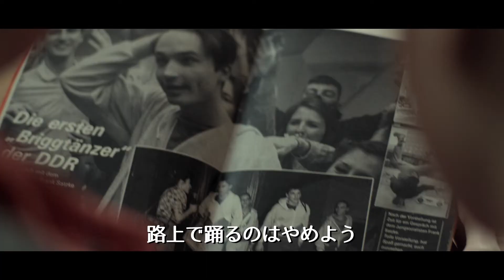『ブレイク・ビーターズ』映画オリジナル予告編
その踊り(ダンス)は、自由、希望、僕らの全てだった―

1985年、社会主義政権下の東ドイツ。18歳のフランクはある晩、西側のTV番組で紹介された“ブレイクダンス”に心を奪われ、翌日、アメリカ映画『ビート・ストリート』を観に映画館へ駆け込んだ。一気にブレイクダンスの虜となったフランクは、同じ地元のスポーツ協会に通う親友のアレックス、美人の女性体操選手マルティナ、同じく映画に影響されたミヒェルと共に、暇さえあれば路上でダンスを踊るようになる。多くの若者がブレイクダンスに熱狂する中、政府の娯楽芸術委員会はアメリカ生まれの非社会主義的なダンスを禁止しようと動き出す。フランクをはじめとする多くのダンサーが人民警察に逮捕されるのだが、それでもなお若者たちの勢いは止まらなかった。
そこで政府が掲げた政策は、ブレイクダンスを“社会主義化”し若者向けのプロパガンダとして利用することだった！フランク率いるダンスチーム「ブレイク・ビーターズ」は国家認定の芸術集団として人気を博していくのだが、その代償として自分たちの求める自由なダンスが踊れなくなるというジレンマを抱えるのだった…。

６月２５日（土）よりヒューマントラストシネマ渋谷ほか全国順次ロードショー